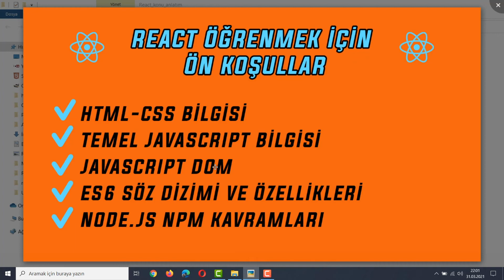React JS İçin Bilinmesi Gereken Ön Koşul Bilgiler - React'e Başlamadan Önce Öğrenmemiz Gerekenler!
➤ Yeni bir eğitim serisi ile React öğreniyoruz. Kendi öğrenme ve gelişim serüvenimi anlatacağım bu seride React Temellerini en basit haliyle çok fazla teknik terim karmaşasında boğmadan anlatma çabasında olacağım.
➤ Bu seri özellikle bir javascript kütüphanesi neden kullanmalıyız ve bunu kullanmanın yöntemi nedir gibi temel temalar üzerine sıkmadan kısa videolarla yapmaya çalışacağım.
➤ Aşağıda bu video'da değindiğimiz bazı konular bulunmaktadır.
● React JS Bilinmesi Gerekenler
● React Js Başlamadan Önce neler öğrenilmelidir
● React JS için ES6 standartları
● React için javascript bilinmeli mi
● React kütüphanesi için HTML-CSS bilinmeli midir?